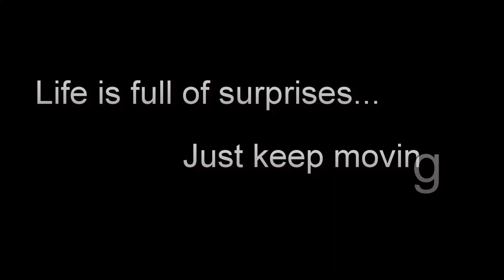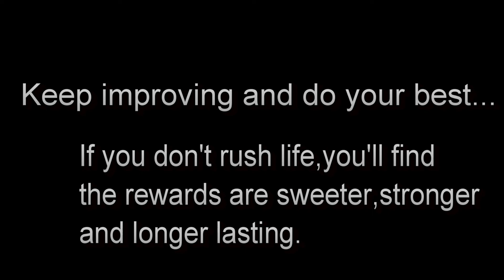NEVER GIVE UP!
Never give up on yourself.
Trust the process.
Learn in any way.